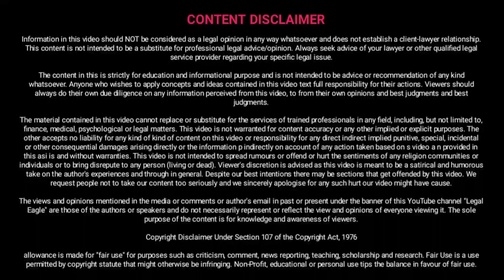आसान नहीं है झूठ बोलने वाली पत्नी का अब झूठ बोलकर पति को फसाना सुप्रीम कोर्ट की गाइडलाइंस काम लो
झूठी बीबी के झूठे केसेज के बदले उसे जेल होती है आमतौर्बपे वकील नहीं बताते जिस से केसेज लंबा चलता रहे जबकि 340 crpc की कार्यवाही नहीं करने करने वाला पतिपक्ष अपने ही पैर पे कुल्हाड़ी मार रहा है

व्हाट्सप्प पे सिर्फ मैसज भेजिए उचित टाइम स्लॉट दे कर 15 मिनट बात करने के लिए मिलेंगे ,अपनी समस्या का टॉपिक डिसकस करने को |
व्हाट्सप्प हेल्पलाइन (सिर्फ मैसज ही भेजे) - ये सर्विसेज पेड हैं 500 रुपये प्रति 15 मिनट के लिए टाइम मिलेगा पेमेंट होने के बाद ही मेसज डाले पेमेंट लिंक आपको मेसज डालने पर मिल जाएगा
व्हाट्सप्प हेल्पलाइन (सिर्फ मैसज ही भेजे) - 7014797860

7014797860 पे व्हाट्स ऐप मेसज किजिये अपॉइंटमेंट प्राप्त कीजिए मिल जाएगा